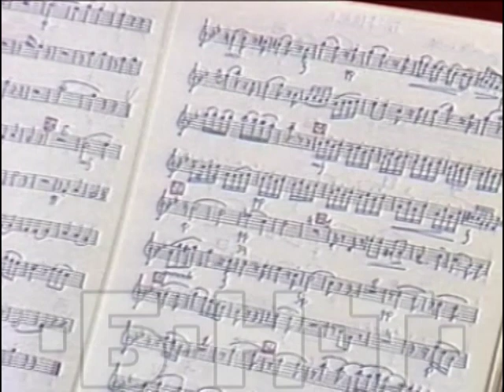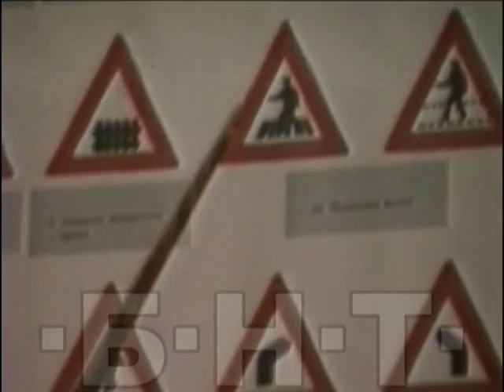ПЪРВО ПРОБНО ПРЕДАВАНЕ НА РТВЦ РУСЕ МАЙ 1993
ПЪРВО ПРОБНО ПРЕДАВАНЕ НА РТВЦ РУСЕ 1993